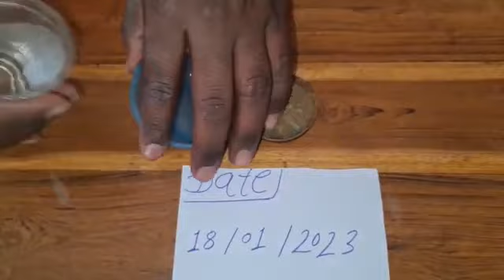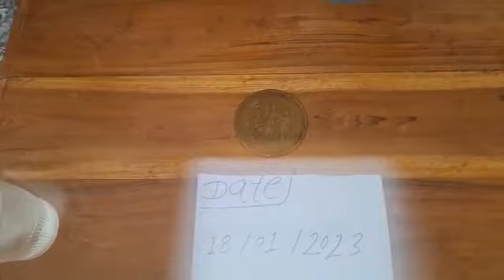#90 degree ujala DRP RP NTR all test chemical available #